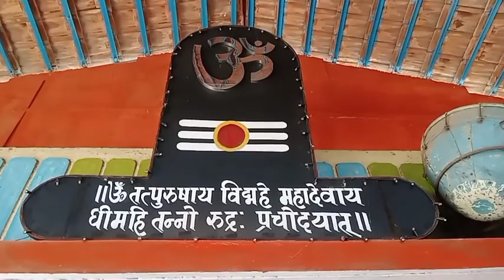NilkanteshwarMahadev Narmada Parikrama - Day 54 Talk || Sadhak Mahesh ||Tantrika Patashala